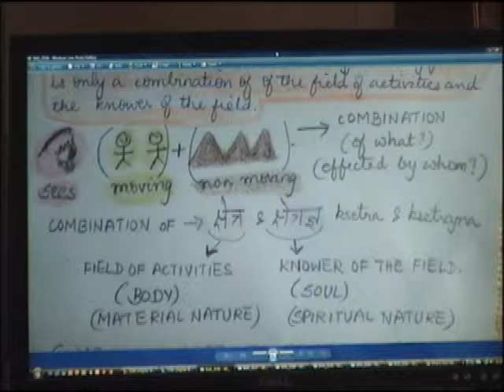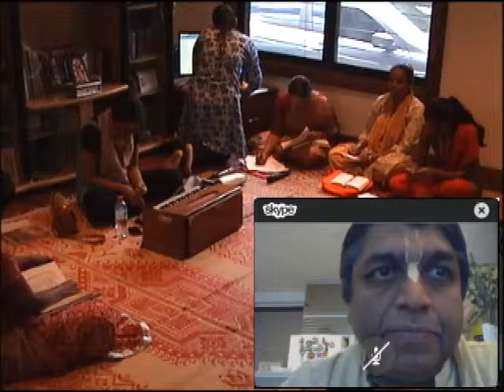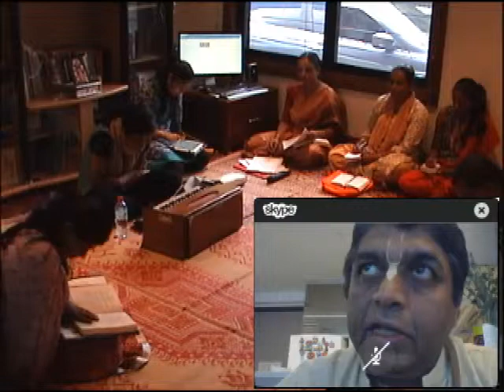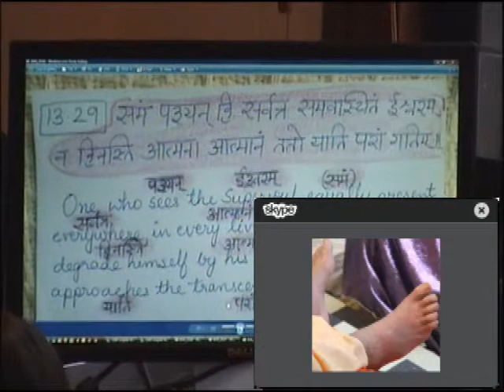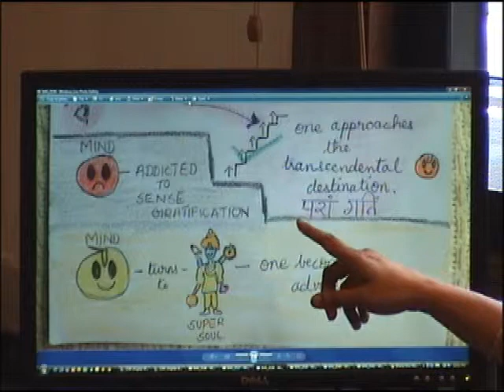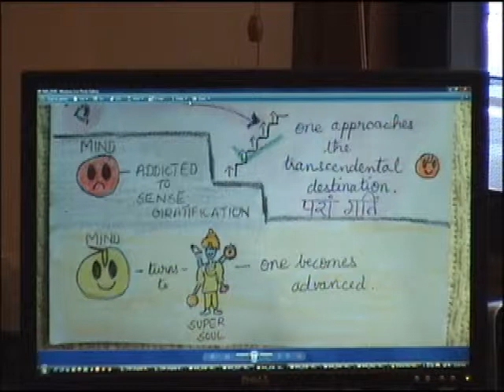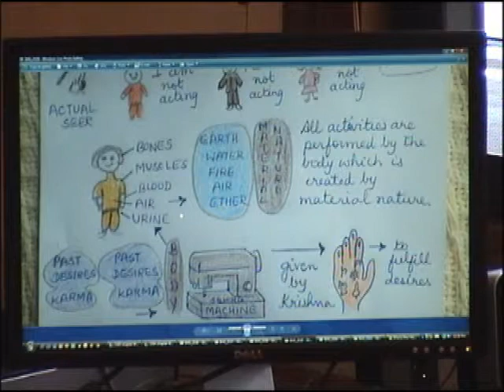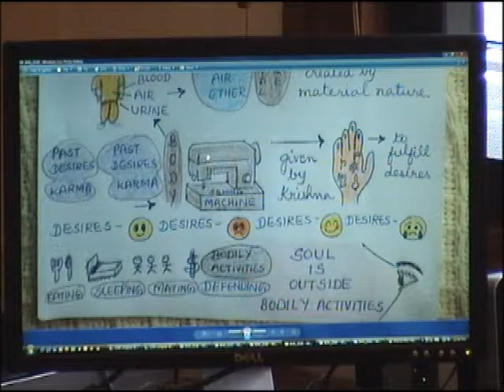Bhakti Shastri 14 March 2015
Bhakti Shastri Class conducted at Mays Hill (Sydney) Bhaavat Gita Chapter 13